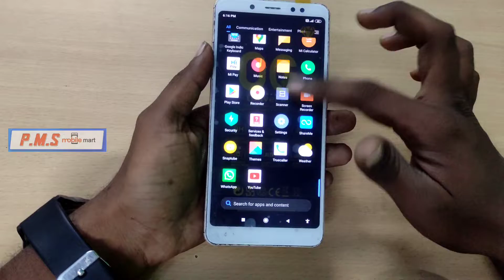Mi note 5 pro Display replacement🔥| How to change mi note 5 pro display | P.M.S Mobile Mart